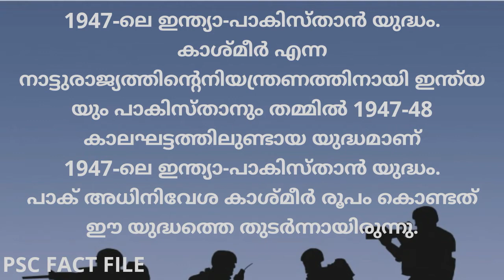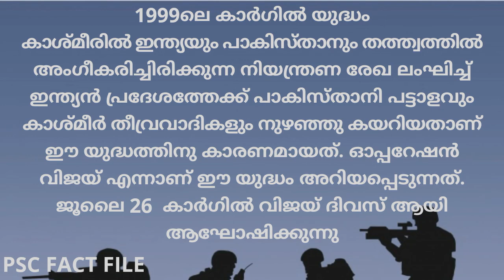ഇന്ത്യാ - പാകിസ്ഥാൻ യുദ്ധങ്ങൾ PSC പരീക്ഷകളിൽ |Wars in independent India| India Pakistan Wars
PSC പരീക്ഷകളിൽ ആവർത്തിച്ചു ചോദിക്കുന്ന 1947 ന് മുൻപ് ഇന്ത്യയിൽ നടന്ന യുദ്ധങ്ങളെ കുറിച്ച് നോട്ട്സ് ഉൾപ്പെടെപഠിക്കാൻ ലിങ്കിൽ ക്ലിക്ക് ചെയ്യൂ.

ഇന്ത്യ സ്വതന്ത്രമായതിനു ശേഷം നടന്ന യുദ്ധങ്ങളെ കുറിച്ച് പഠിക്കാം

1947-ലെ ഇന്ത്യാ-പാകിസ്താൻ യുദ്ധം.
കാശ്മീർ എന്ന നാട്ടുരാജ്യത്തിന്റെനിയന്ത്രണത്തിനായി ഇന്ത്യയുംപാകിസ്താനും തമ്മിൽ 1947-48 കാലഘട്ടത്തിലുണ്ടായ യുദ്ധമാണ് 1947-ലെ ഇന്ത്യാ-പാകിസ്താൻ യുദ്ധം.
പാക് അധിനിവേശ കാശ്‌മീർ രൂപം കൊണ്ടത് ഈ യുദ്ധത്തെ തുടർന്നായിരുന്നു.

ഇന്ത്യ-ചൈന യുദ്ധം 1962
ഇന്ത്യയും ചൈനയും തമ്മിൽ 1962 ൽ നടന്ന അതിർത്തി തർക്കത്തെ തുടർന്നുള്ള യുദ്ധമാണ് ഇന്ത്യ-ചൈന യുദ്ധം.ഇന്ത്യ ദലൈലാമക്ക് അഭയം നൽകിയതും യുദ്ധത്തിന് കാരണമായി പറയപ്പെടുന്നു.

1965 ലെ ഇന്ത്യ- പാകിസ്ഥാൻ യുദ്ധം

ഓപ്പറേഷന്‍ ജിബ്രാള്‍ട്ടര്‍ എന്ന് പേരിട്ട് നടത്തിയ പാകിസ്താന്‍ നുഴഞ്ഞ് കയറ്റമായിരുന്നു യുദ്ധത്തിലേക്ക് നയിച്ചത്.1966 ലെ താഷ്ക്കന്റ് കരാറിനെ തുടർന്ന് യുദ്ധം അവസാനിപ്പിച്ചു.

1966 ജനുവരി 10നാണ് താഷ്‌ക്കെന്റ് കരാർ ഒപ്പുവയ്ക്കപ്പെട്ടത്. ഇന്ത്യക്ക് വേണ്ടി പ്രധാനമന്ത്രി ലാൽബഹാദൂർ ശാസ്ത്രിയും പാകിസ്ഥാനുവേണ്ടി പ്രസിഡന്റ് അയൂബ് ഖാനും കരാറിൽ ഒപ്പുവെച്ചു.

1971 ലെ ഇന്ത്യ- പാകിസ്ഥാൻ യുദ്ധം

1971 ഡിസംബർ 16-ന് ഇന്ത്യൻസേനയും ബംഗ്ലാദേശ്  ഗറില്ലാപോരാളികളും ചേർന്ന് പാക്പട്ടാളത്തെ തുരത്തി. ബംഗ്ലാദേശ് എന്ന സ്വതന്ത്ര രാജ്യം നിലവിൽ വന്നു. മുജീബ് റഹ്മാൻ പ്രധാനമന്ത്രിയായി. ഇന്ത്യയും ബംഗ്ലാദേശും ഡിസംബർ 16 ദേശീയ വിജയ ദിനമായി ആചരിക്കുന്നു.

1972 ജൂലൈ 2-ന് ഇന്ത്യൻ പ്രധാനമന്ത്രി ഇന്ദിരാ ഗാന്ധിയും പാകിസ്താൻപ്രധാനമന്ത്രി സുൽഫിക്കർ അലി ഭൂട്ടോയുംതമ്മിൽ  ഷിംല കരാർ ഒപ്പുവെച്ചു.

1999ലെ കാർഗിൽ യുദ്ധം:

കാശ്മീരിൽ ഇന്ത്യയും പാകിസ്താനും തത്ത്വത്തിൽ അംഗീകരിച്ചിരിക്കുന്ന നിയന്ത്രണ രേഖ ലംഘിച്ച് ഇന്ത്യൻ പ്രദേശത്തേക്ക് പാകിസ്താനി പട്ടാളവും കാശ്മീർ തീവ്രവാ‍ദികളും നുഴഞ്ഞു കയറിയതാണ് ഈ യുദ്ധത്തിനു കാരണമായത്. ഓപ്പറേഷൻ വിജയ് എന്നാണ് ഈ യുദ്ധം അറിയപ്പെടുന്നത്. ജൂലൈ 26  കാര്‍ഗില്‍ വിജയ് ദിവസ് ആയി ആഘോഷിക്കുന്നു